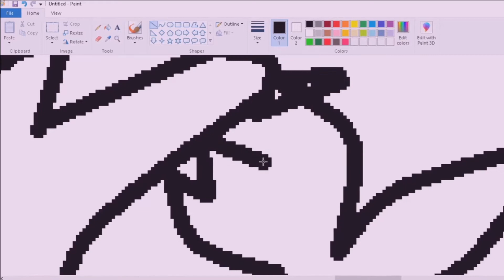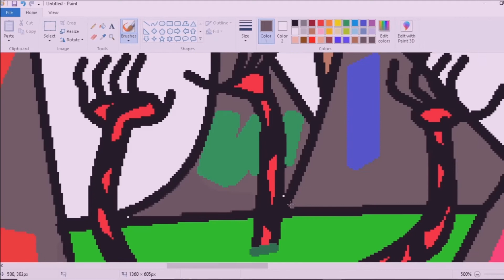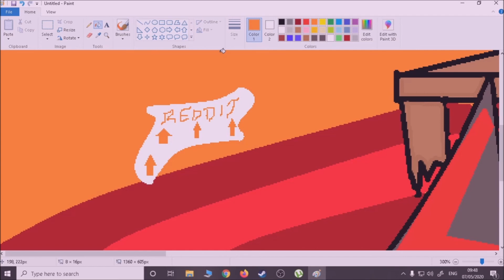Jazza's TABLE GANG VS FLOORGANG CHALLENGE! ON WINDOWS PAINT!?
Brand new channel, hoping to make awesome art and epic memories inspired by the amazing Austrailian ART GENIUS and youtuber @JAZZA!